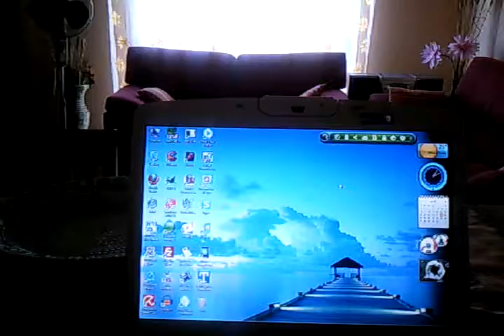Video Ripreso con Samsung Jet